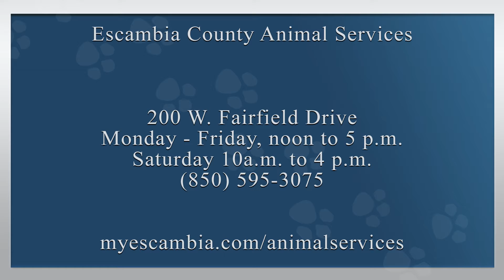Pet of the Week January 14, 2019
We promote citizen safety, responsible pet ownership, and education in the reduction of animal over population. The Escambia County Animal Shelter is located at 200 W. Fairfield Drive. Hours of Operation: Monday through Friday: 12 - 5 p.m. (all services) Saturday: 10 a.m. to 4 p.m. (all services)